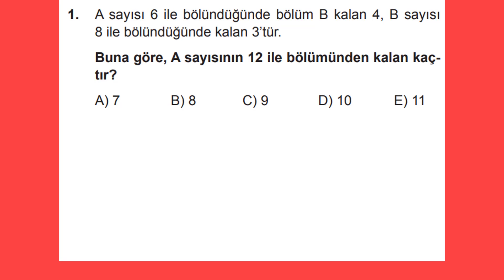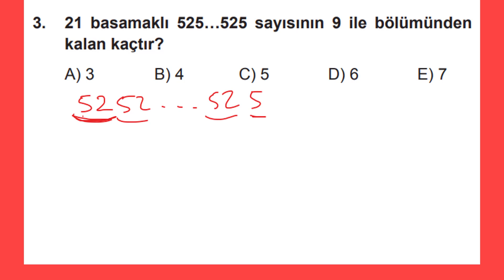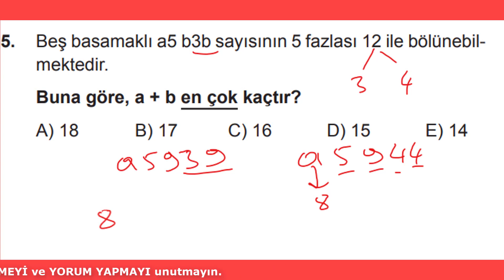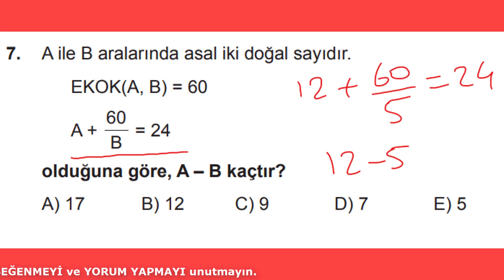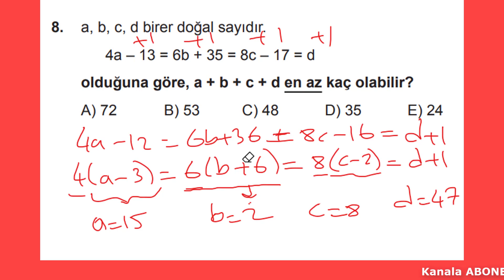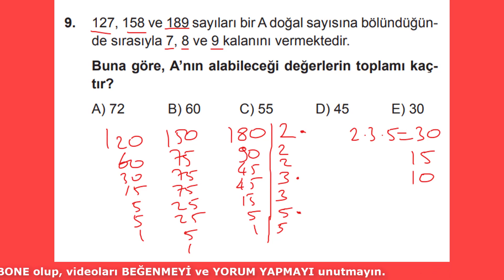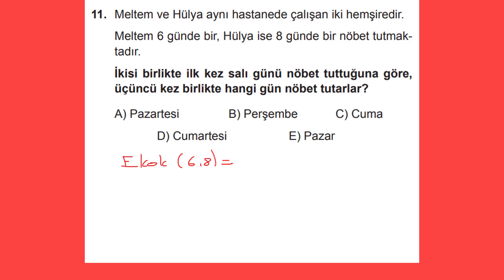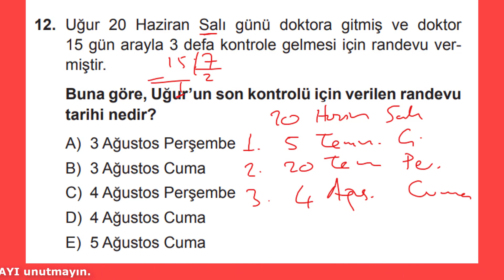9. SINIF MATEMATİK KAZANIM KAVRAMA TESTİ 5 BÖLÜNEBİLME KURALLARI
9. sınıf matematik kazanım kavrama testi 9 bölünebilme kuralları 1